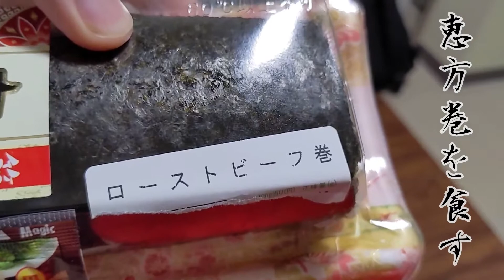恵方巻はやっぱり食べとかんとね。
来年は普通に海鮮系を選べるようになろう。